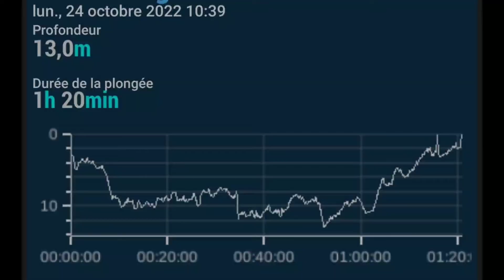Presqu'île des Capelans - Bandol - 24.10.2022